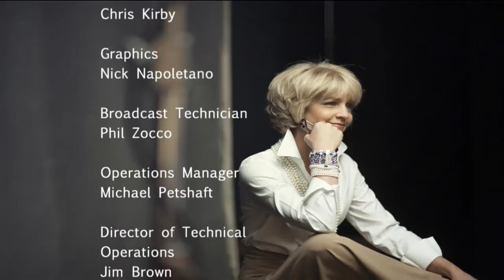ConnCat training New Haven residents for open jobs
This organization, based in New Haven, is training adults in areas in the city so people can work. It's only been in existence for about three years, but it is already changing lives.